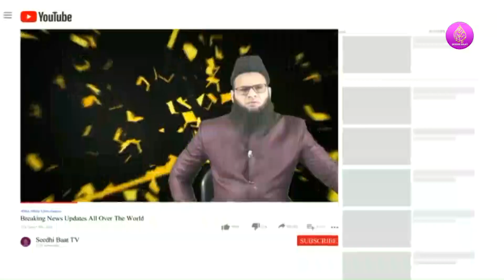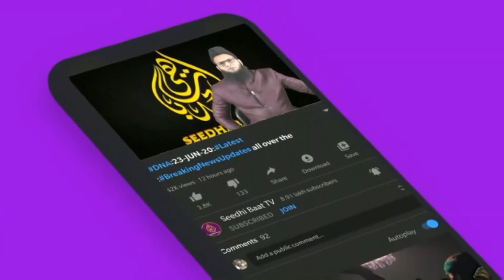PrimeTime:E/9/8/22:Scince Ya Khuda? jab jab bhi nayi khoj is kayinat me huwi hai to yebehesChidihai